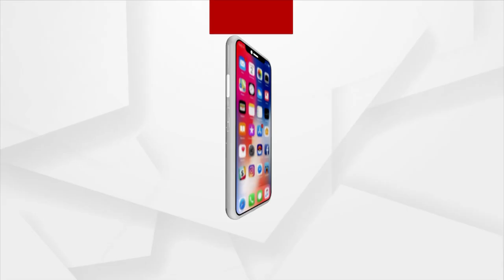Chaiti Festival At Maa Tarini Temple In Ghatgaon Of Keonjhar Dist Begins